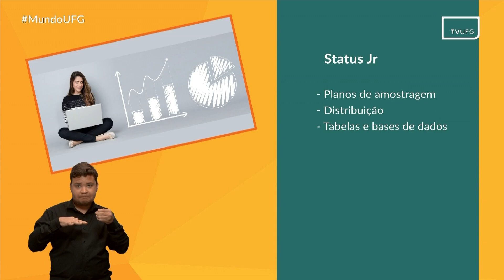Serviços da UFG: Status Jr | MUNDO UFG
Mundo UFG
Data de exibição: 01.11.22
Tema: Serviços da UFG: Status Jr